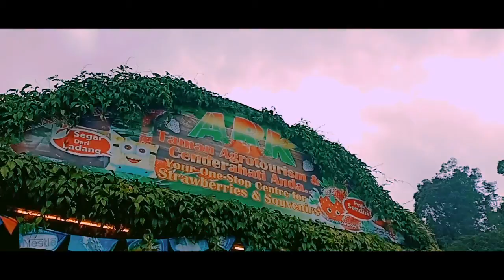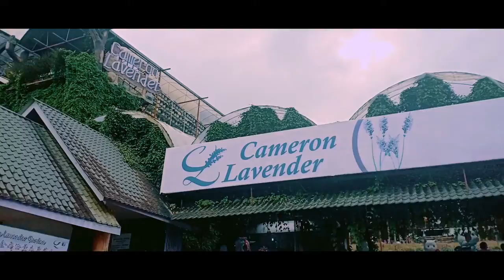【何嘉豪創作】金馬倫的兩天一夜 VLOG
欢迎大家回来观看我的影片！可以说是好久不见，因为这个影片本来应该是可以在去年就发布了，可是应该是因为我第一次剪辑那么多影片素材的影片，所以功夫上面和时间上面还有就是耐心上面都要控制很好，可是我因为耐心不够所以一直拖延剪辑直到现在才成功发布出来这个影片。

没有问题的话应该陆续都会有影片发布了，因为我其实都想了题材要拍摄，只是因为这个影片还没出炉，我就暂停了后面的全部拍摄。

可能我的观众群本来就不是很多，不过还是很感谢按下订阅的观众，不好意思那么久都没有影片可以看。

谢谢大家观看我的影片。